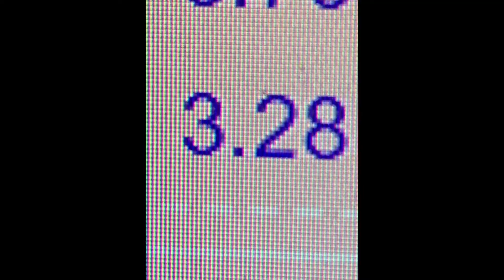3.28 PR 2x2 average